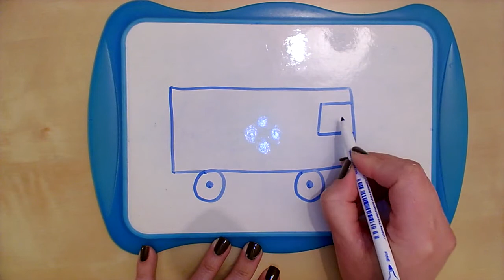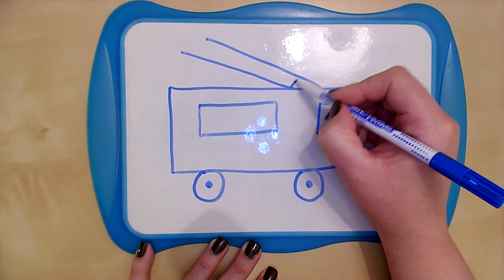Graphisme: dessiner un CAMION DE POMPIER